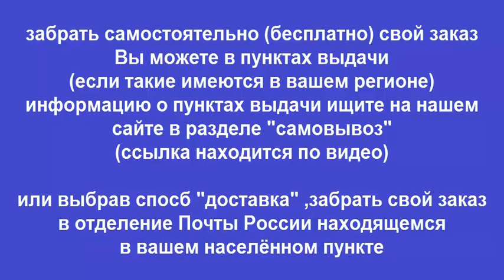Руководство по ремонту NISSAN PATHFINDER